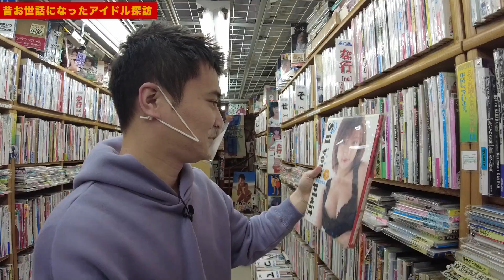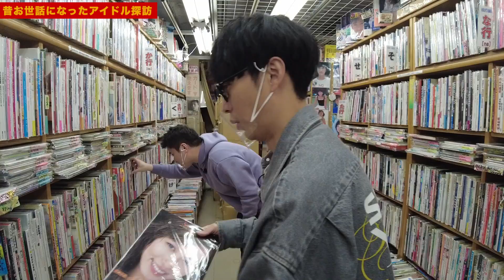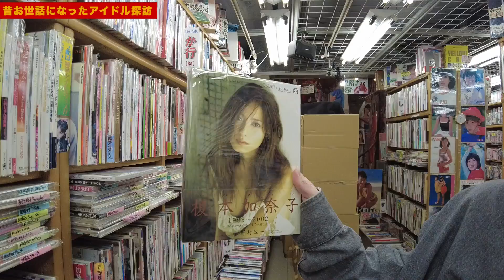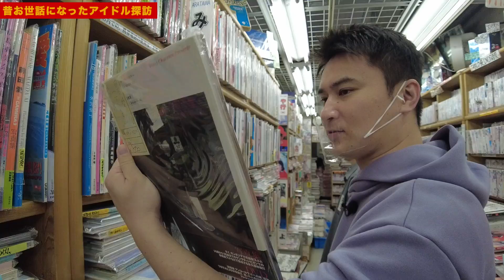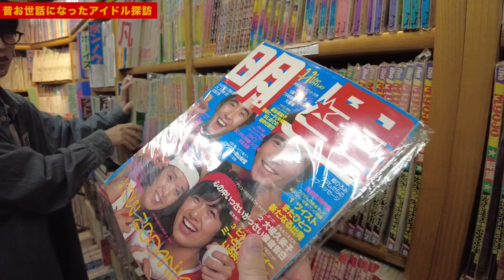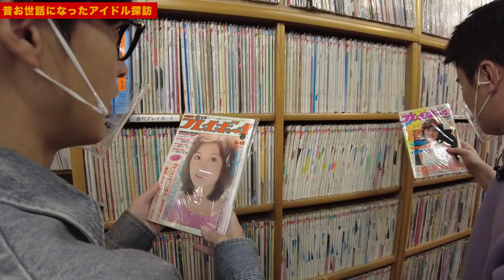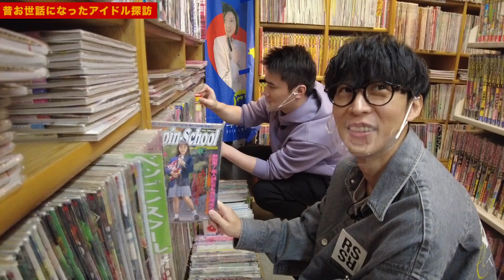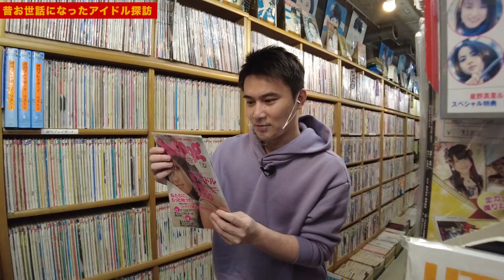【お宝】昔お世話になったグラビアアイドル探訪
視聴者プレゼント詳細はTwitterにて追ってご案内します！

オーイシマサヨシと加藤純一によるラジオ番組です
隔週水曜22:00〜生放送！動画も不定期公開中